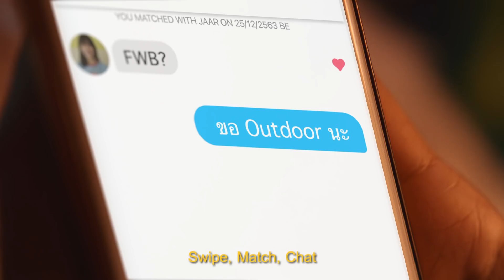ไถบอร์ดเหงาๆ .. หา Friend with Board กันดีกว่า | Tinder Thailand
ไถบอร์ดคนเดียวมันเหงา
โหลดแอปเราไป Swipe หาเพื่อนดีกว่า
ลองแมตช์เพื่อนสายลุย
แล้วชวนออกไปทำกิจกรรมสนุกๆ กัน เช่น Friend with Board
และกิจกรรมอื่นๆอีกมากมาย เพื่อเรียนรู้กันและกัน

Tinder แอปหาเพื่อนสัมพันธ์